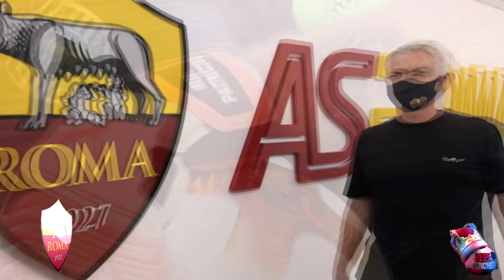PSG FICHA a DONNARUMMA ASÍ | CERRADO Griezmann por Saul INTERCAMBIO | PSG se RINDE por MESSI